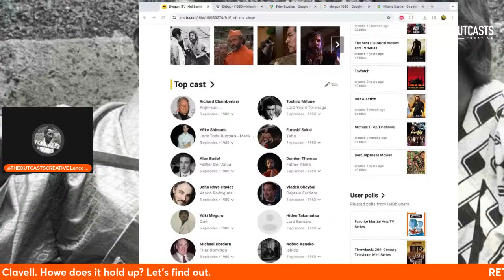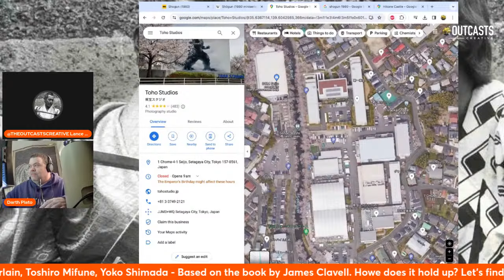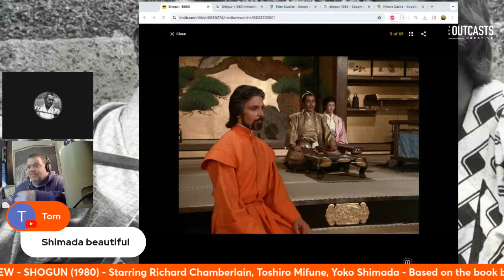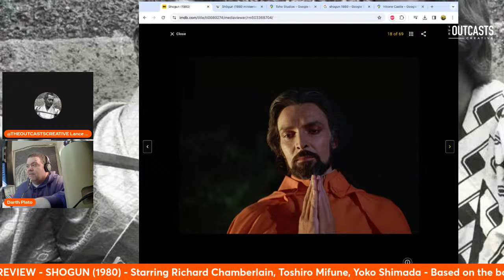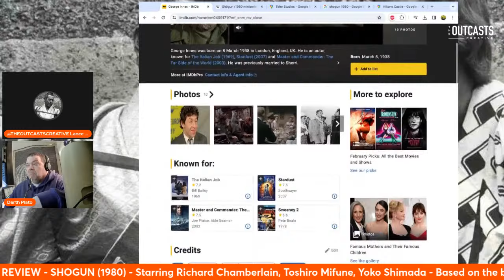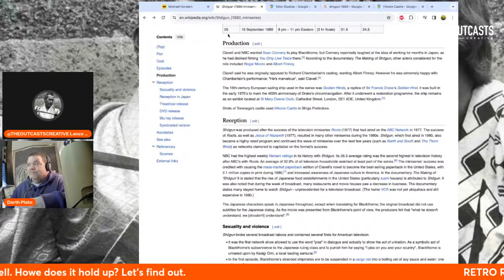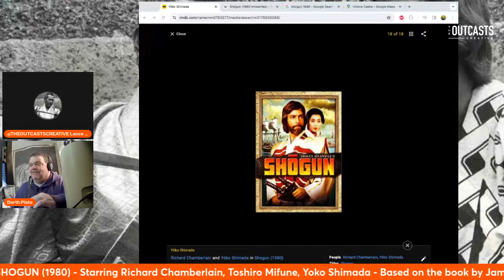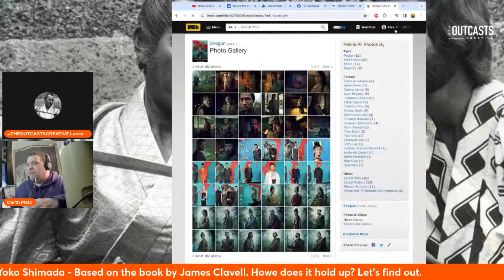SHOGUN (1980) - RETRO REVIEW - in-depth discussion & review of the ground breaking mini series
SHOGUN, based on the book by James Clavell's was an epic ground breaking mini series event on television when it premiered in 1980.

All the conflict, adventure and intrigue of feudal Japan ...  A nation of violence, Samurai warriors ... and forbidden love.  Pilot-Major John Blackthorne (Richard Chamberlain), an English ship pilot, whose vessel wrecked upon the Japanese coast in the early seventeenth century is forced to deal with the two most powerful men in Japan in these days. He is thrown in the midst of a war between Lord Yoshi Toranaga (Toshirô Mifune) and Ishido (Nobuo Kaneko), who struggle for the title of "Shogun", which will give ultimate power to the one who possesses it.

Now with a re-make on the way we look back on the original series and look at how it holds up today.

FALSE ACCOUNTS - Exposing The Post Office Cover-Up

13 Seconds in Kent State mini-series Screenplays

Lances Website